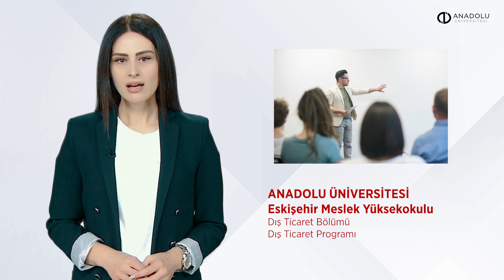DIŞ TİCARET BÖLÜMÜ - 2024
ANADOLU ÜNİVERSİTESİ
Eskişehir Meslek Yüksekokulu
Dış Ticaret Programı
Öğr. Gör. Sibel BAŞAR